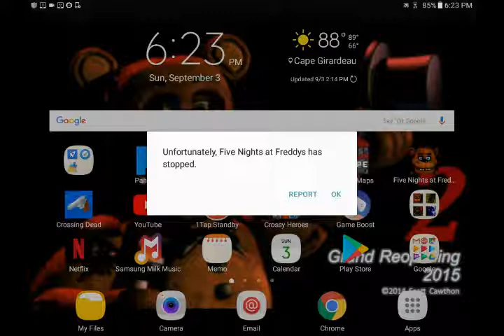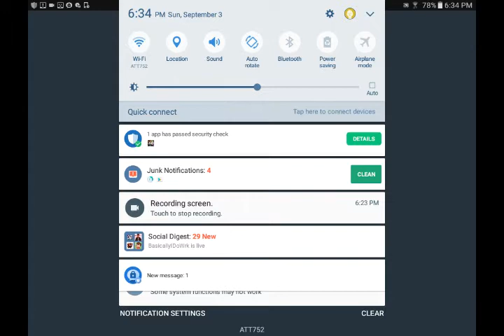Fnaf mobile edition 1-2 nights (Perez Playz)